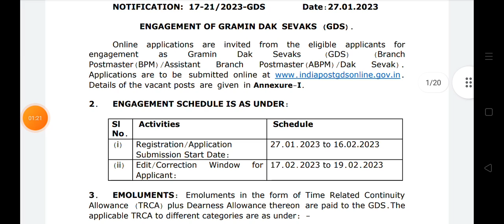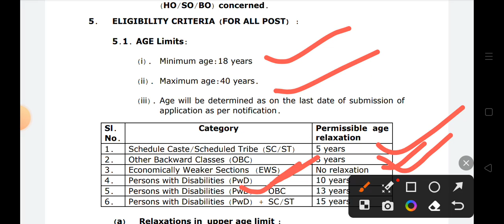Post Office New Vacancy 2023 | Post Office GDS New Vacancy 2023 | Post Office New Recruitment 2023